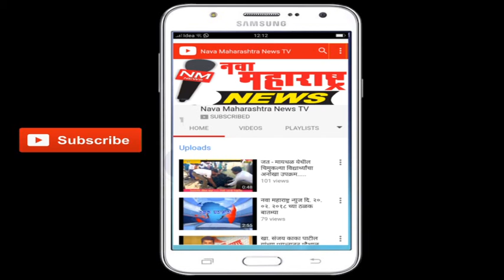कोल्हापूर :14 वर्षाच्या अथर्व गोंधळीने सायकलींचा केला विश्वविक्रम # नवा महाराष्ट्र न्यूज